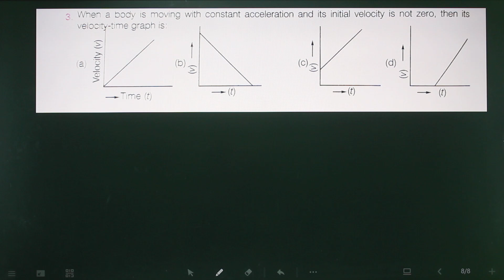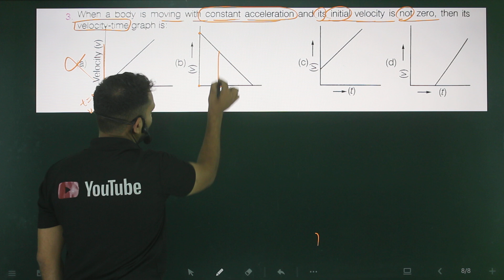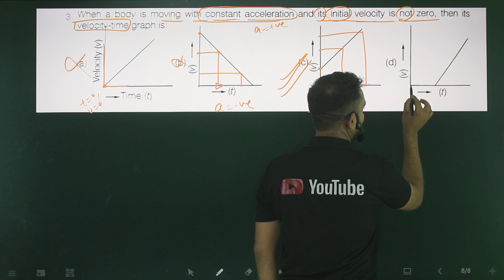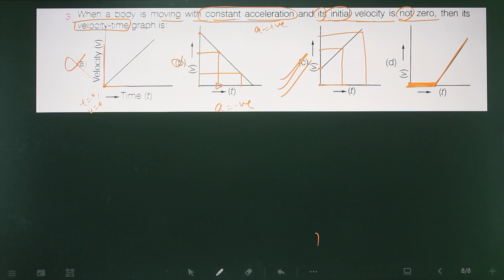Q-3 motion class 9th physics mcq's/when a body is moving with a constant acceleration and its initia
When a body is moving with constant acceleration and its initial velocity is not zero, the velocity-time graph of such motion of the body is
when-a-body-is-moving-with-constant-acceleration-and-its-initial-velocity-is-not-zero

sl arora,
electrostatic numericals,
all numericals,
9th numericals,
9th motion numericals,
9th motion numericals from vidya ,
9th motion numericals from ncert ,